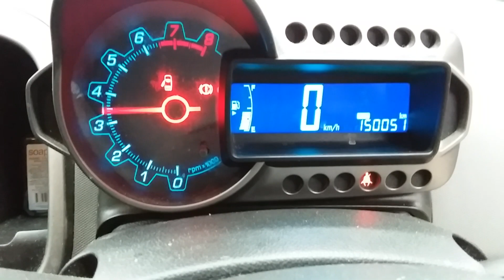HOLDEN BARINA 1.6LTR ENGINE 150051km W1000